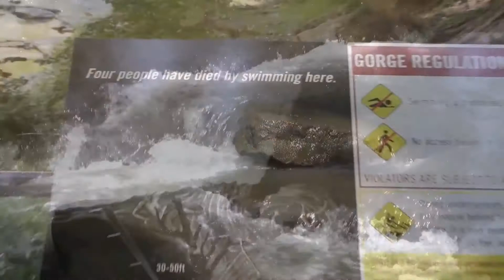SunCenter Live: Gorge Safety | Bridge Nets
This footage was filmed from August 30th to August 31st.